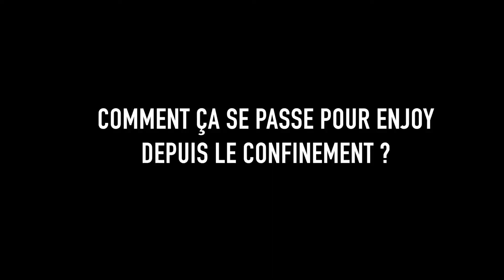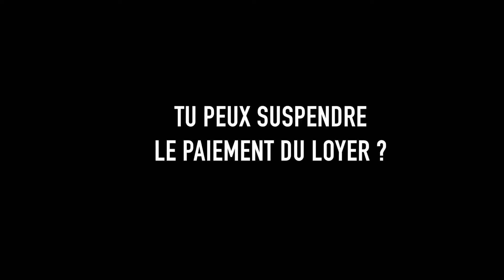Témoignage: la réelle situation d'une PME _ Mai 2020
Rodrigue et Sophie, coach sportif, parlent de la situation catastrophique de leur club de sport Enjoy by FKC , après 2 mois de confinement.
ITV pour comprendre la réalité du terrain _Mai 2020